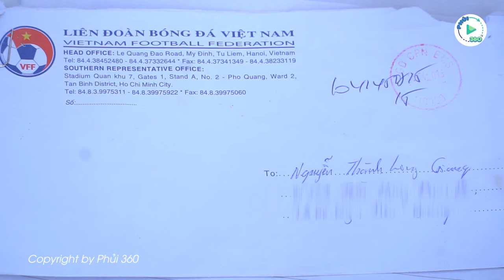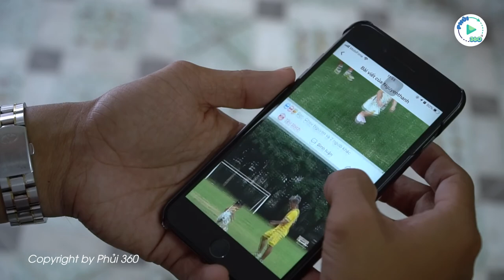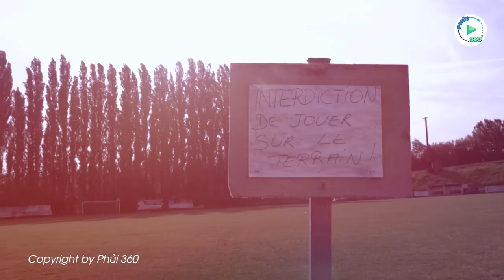Chuyện Phủi #1: Nguyễn Thành Long Giang - Đứng dậy từ nơi vấp ngã!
Long Giang là cái tên không còn xa lạ với người hâm mộ bóng đá Việt Nam. Câu chuyện về chàng trung vệ với mái tóc dài đầy triển vọng không may sa cơ từng khiến báo giới tốn bao giấy mực. Hiện tại, Long Giang đã không còn theo con đường chuyên nghiệp, nhưng khao khát trong anh vẫn vô cùng cháy bỏng, được lập công chuộc tội, trở lại với bóng đá luôn là nỗi niềm ấp ủ bấy lâu của cựu trung vệ ĐT Olympic Việt Nam.
Trời không phụ lòng người, khi ta thành thật mong ước thì điều kỳ diệu sẽ tới, Nguyễn Thành Long Giang nay đã chính thức bước chân vào nghiệp huấn luyện tại Trung tâm bóng đá Ngọc Hùng, nơi mà anh hy vọng sẽ góp phần nhỏ bé để giúp bóng đá Sài Gòn, cũng như Việt Nam sản sinh ra những tài năng sáng giá. Đó cũng coi như là món quà gửi tới người hâm mộ mà chàng trai Gò Công luôn canh cánh trong lòng bao năm qua. Ekip Phủi 360 chúc anh cùng Trung tâm bóng đá Ngọc Hùng có được những thành công vang dội.